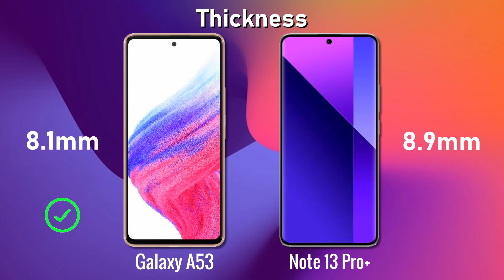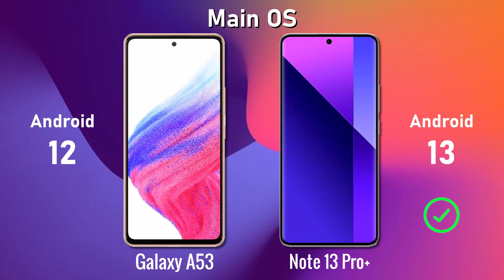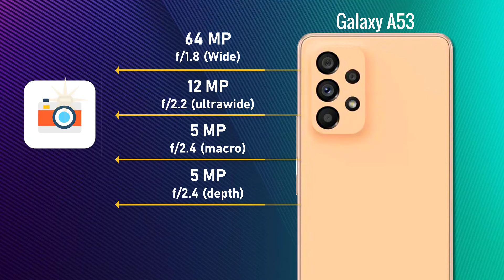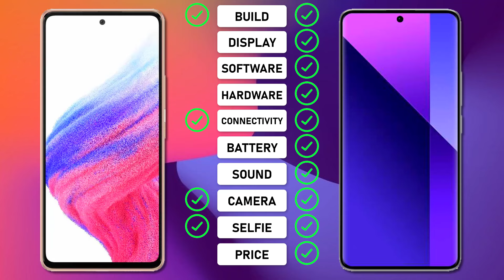SAMSUNG Galaxy A53 ⚡ vs ⚡ Redmi Note 13 PRO plus Full Comparison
-Redmi Note 13 Pro+ 5G

. ## Samsung Galaxy A53 vs. Redmi Note 13 Pro+: An in-Depth Comparison

Choosing between the Samsung Galaxy A53 and the Redmi Note 13 Pro+ can be challenging, as both phones offer compelling features at competitive prices. To help you decide, here's a detailed comparison across various aspects:

* **A53:** Sleek, slim design with a 6.5-inch Super AMOLED display (120Hz refresh rate) for smooth visuals and vibrant colors. Available in Black, White, Blue, Peach.
* **Note 13 Pro+:** Premium glass and metal build with a larger 6.67-inch AMOLED display (120Hz refresh rate). More color options including Black, Blue, Pink, and Gradient Green.

**Performance and Processing:**

* **A53:** Exynos 1280 octa-core processor, offering solid performance for everyday tasks and moderate gaming. 6GB or 8GB RAM paired with 128GB or 256GB storage.
* **Note 13 Pro+:** Powerful MediaTek Dimensity 7200 Ultra processor, delivering superior performance for gaming and demanding tasks. 6GB, 8GB, or 12GB RAM with 128GB, 256GB, or 512GB storage options.

**Camera:**

* **A53:** Quad-camera setup with a 64MP main sensor, 12MP ultrawide, 5MP macro, and 5MP depth sensor. Takes decent photos in good lighting but struggles in low-light conditions.
* **Note 13 Pro+:** Impressive 200MP main sensor paired with an 8MP ultrawide, 2MP macro, and 2MP depth sensor. Captures exceptional detail and offers impressive low-light photography.

* **A53:** 5000mAh battery with 25W fast charging, providing all-day use for most users.
* **Note 13 Pro+:** Massive 5000mAh battery with blazing-fast 120W fast charging, reaching full charge in minutes.

**Software:**

* **A53:** Runs on Android 12 with Samsung's One UI 4.1, offering a clean and user-friendly interface with access to various Samsung apps and features.
* **Note 13 Pro+:** Comes with Android 13 and Xiaomi's MIUI 14, providing a customizable experience but can be cluttered with additional apps.

**Price:**

* **A53:** Starting at around $449, offering good value for its balanced features.
* **Note 13 Pro+:** Starting at around $529, slightly more expensive but packs a punch with its powerful processor and camera.

**Key Differences:**

* **Camera:** Redmi Note 13 Pro+ boasts a significantly better camera system with a high-resolution main sensor and better low-light performance.
* **Performance:** Redmi Note 13 Pro+ edges out with its more powerful processor, especially for demanding tasks and gaming.
* **Battery and Charging:** Redmi Note 13 Pro+ offers much faster charging, a major advantage for heavy users.
* **Software:** Samsung Galaxy A53 runs on the latest Android version, while Redmi Note 13 Pro+ awaits an update.